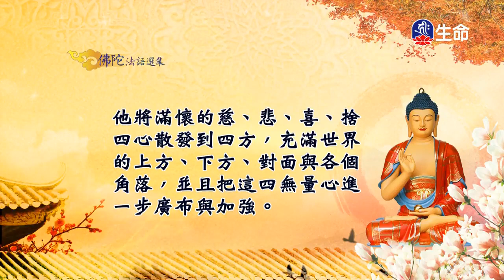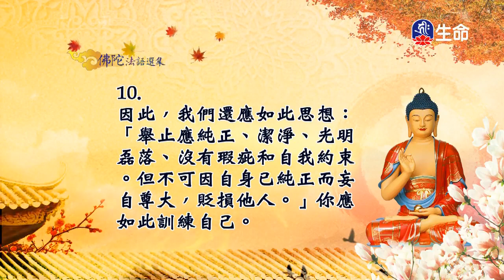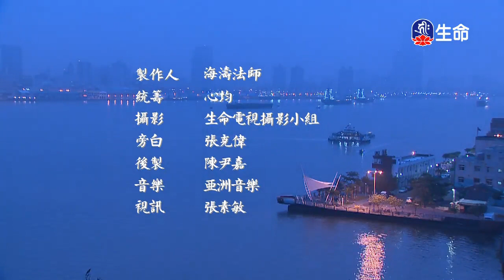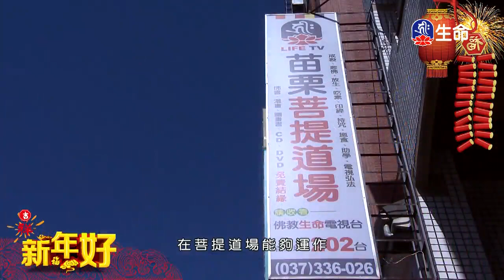佛陀的叮嚀(4)_慈悲心法語_(lifetv_20200203_13：30)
慈悲心法語_佛陀的叮嚀(4)。